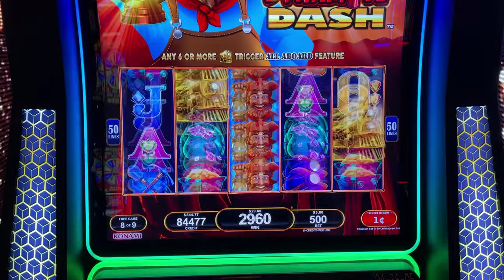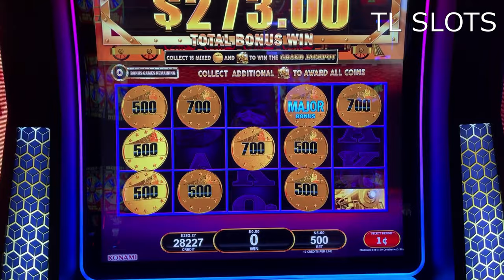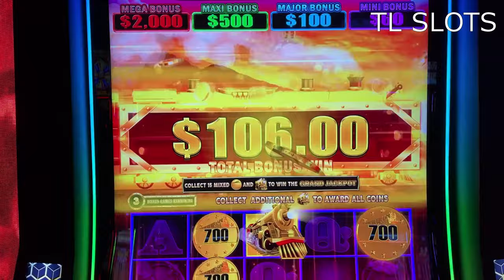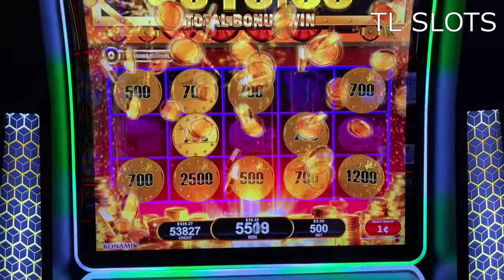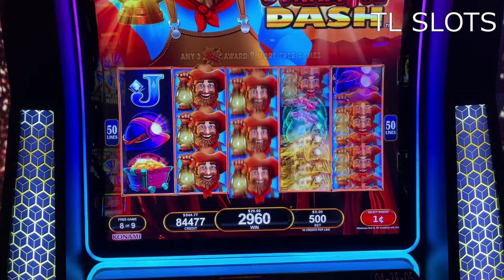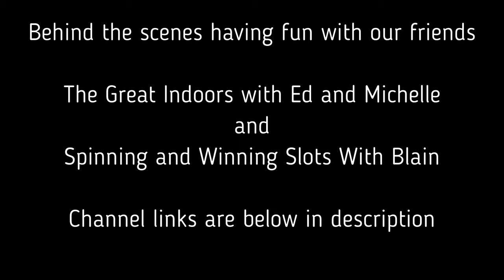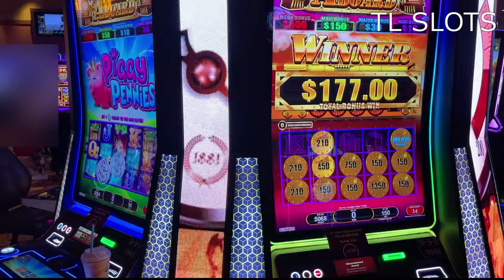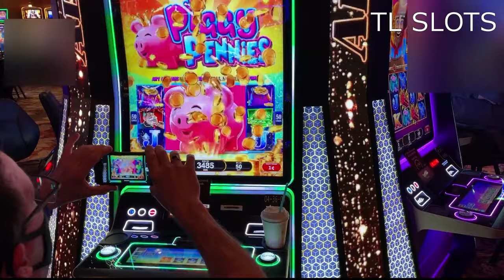ALL ABOARD DYNAMITE DASH with Our Friends Spinning and winning Slots with Blain & The Great Indoors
ALL ABOARD DYNAMITE DASH with Our Friends Spinning and winning Slots with Blain & The Great Indoors with Ed and Michelle

The first part of this video was our session on All Aboard Dynamite Dash
Recorded April 23, 2021 with $1,271 in Bonus wins
Followed by fun times behind the scenes of our friends at the same machines.  Recorded May 3, 2021  at FOUR WINDS CASINO, New Buffalo, Michigan

Here are more All Aboard Dynamite Dash Videos

Only gamble within your means and set a Budget when gambling.
Always remember, The odds of winning are against you in every casino.
If you have a Gambling problem, please seek help.

©All uploads and video content are our personal property. Use or re-use of
any part of them without our written consent WILL constitute a violation. ©